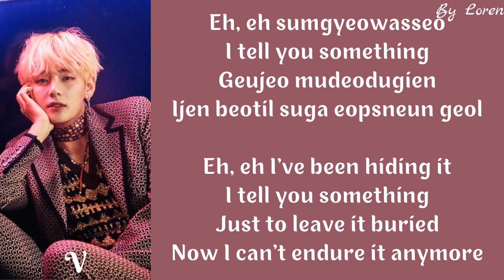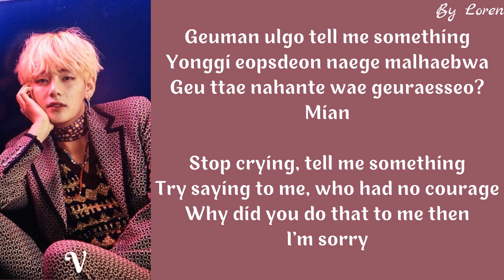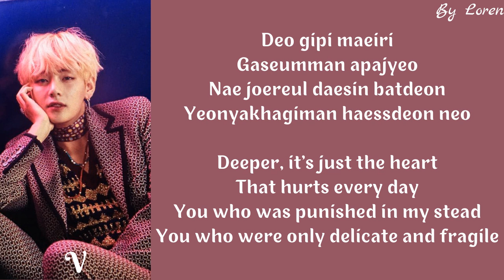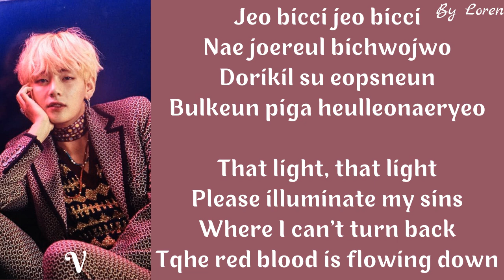V - Stigma (Lyrics Rom/Eng)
Artist: V
Song: Stigma
Album: [Album] WINGS
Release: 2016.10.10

bts
stigma
v stigma
v stigma lyrics
v stigma color coded lyrics
v stigma karaoke
v stigma lirik
v stigma easy lyrics
v lyrics
bts lyrics
bts lirik
v lirik
BTS
BTS Lyrics Video
BTS Lyrics
Lyrics Video Stigma
Stigma
V Stigma LYRICS
V Stigma
Stigma easy lyrics
V Stigma karaoke
bangtan
bangtan boys
bts v
bts v solo
bts v stigma lyrics
stigma v
V taehyung